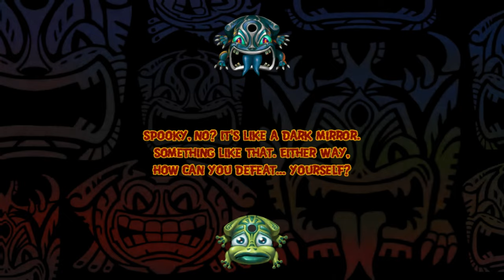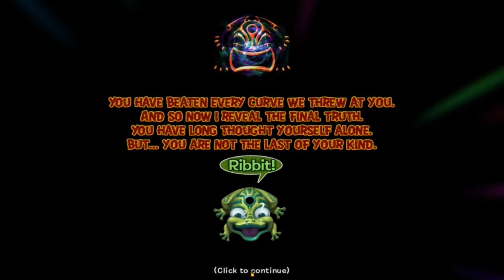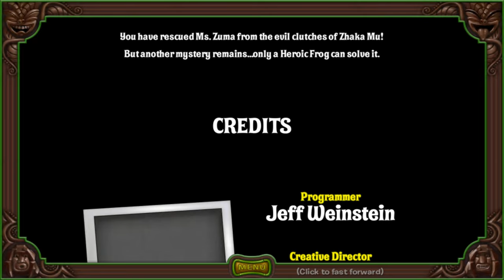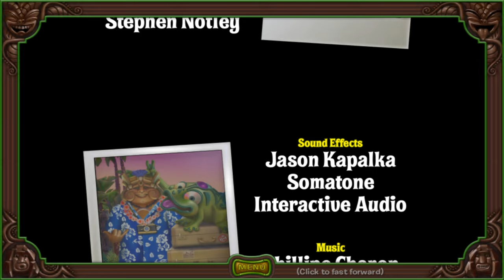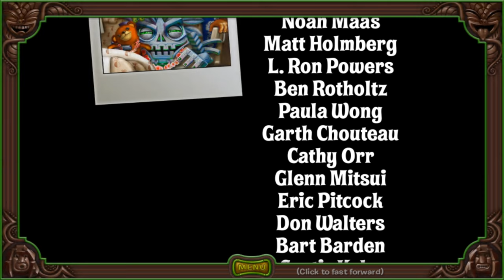Zuma Revenge 4K Full Walkthrough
Title: Zuma's Revenge
Developer: PopCap Games, Inc.
Publisher:  PopCap Games, Inc., Electronic Arts

Release Date:
2009

Plot:
An irresistible force has taken our fearless frog to an island where the puzzle-action of Zuma has evolved in amazing ways… but evil spirits and tenacious tiki bosses rule the land! Survive by firing stone spheres to destroy the deadly stream of balls.